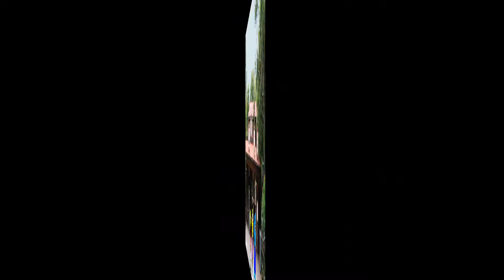The Robertson Triplets go to a Parade Episode 7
If you're not in the parade, you watch the parade. And that's just what our three heroes are doing in this special episode, which contains parade footage. Enjoy!

This is the first Robertson Triplets episode this November.